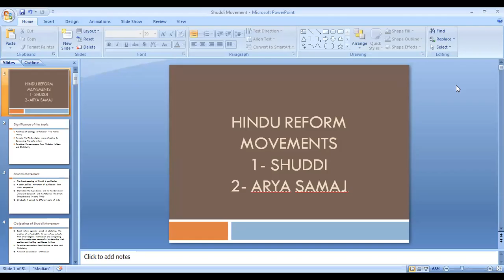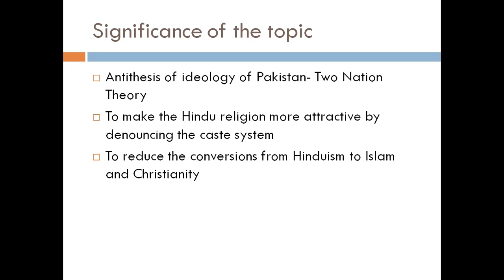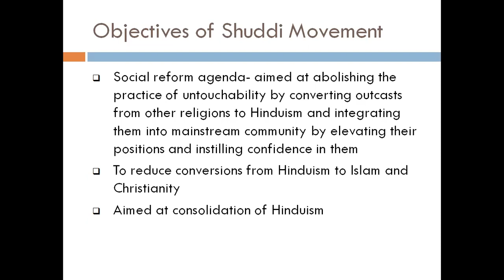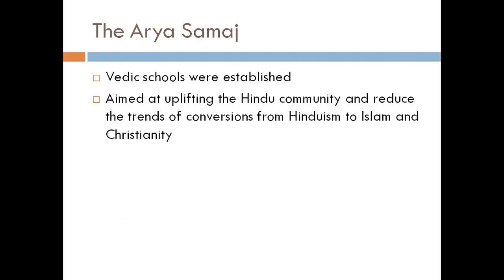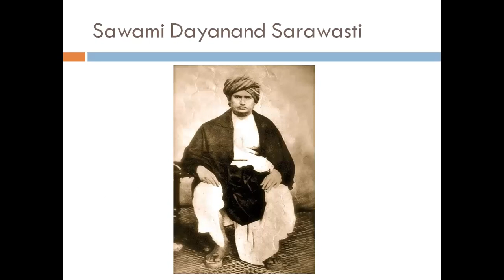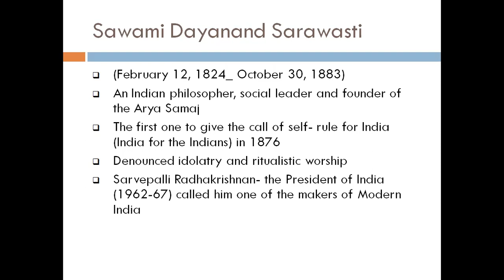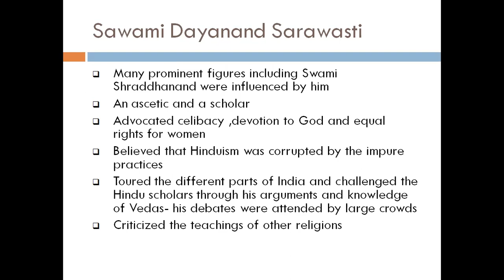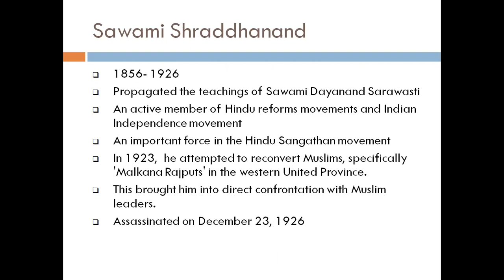Lecture # 38 Hindu Reforms Movements , Arya Samaj and Shuddhi Movement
In this video we will discuss Hindu Reforms Movements of the pre-partition phase. We will study the movements of Arya Samaj and Shuddhi. These movements are the most important of them all as they are targeted the most in exams.